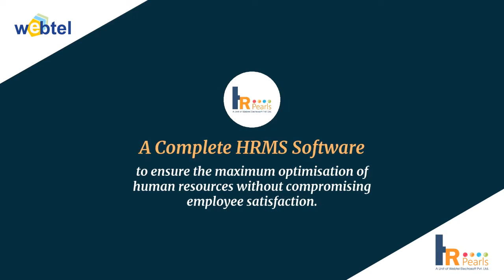Fastest HRMS Software in India | Best HR & Payroll Management Software in 2021 | HR Pearls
🔹 HR Management is a very complex process, and we all know that very well. But this complex process can be made easy if HR Pearls gets integrated into your HR Management. 🔹

Make your work-life better by getting rid of complex HR management processes with HR Pearls. 😃

👉 To know more about HR Pearls, visit - http66s://